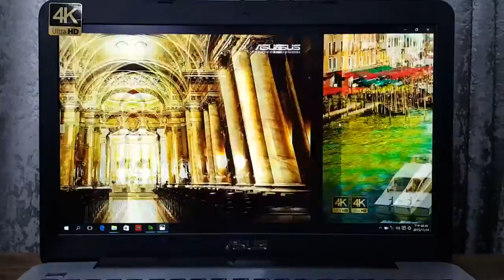ASUS Vivobook 4K 照片瀏覽色彩表現